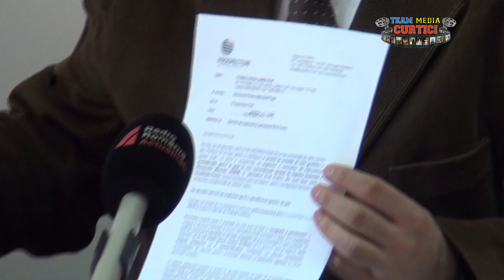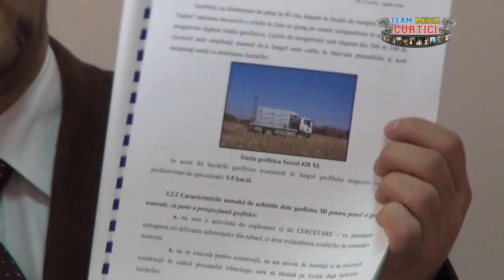CURTICI spune NU gazelor de sist - conferinta de presa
Conferinta de presa pe tema explorarii, exploatarii gazelor de sist în perimetrul Ex-6 Curtici: Andrei Mot -- presedintele comitetului de organizare „Nu gazelor de sist in perimetrul EX-6 Curtici, Iosif Atila Papp -- primarul comunei Iratosu si Constantin Traian Igas -- senator de Arad _ 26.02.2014